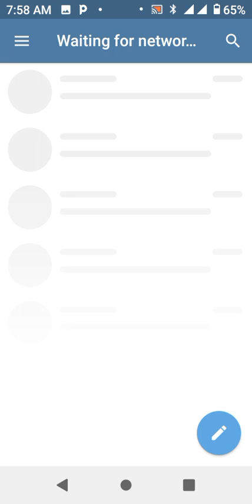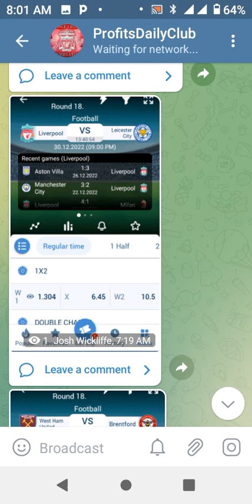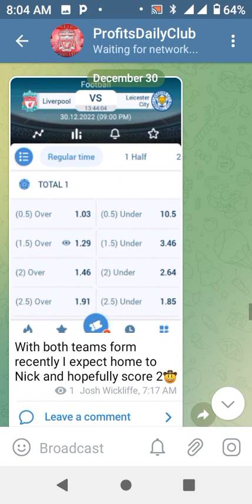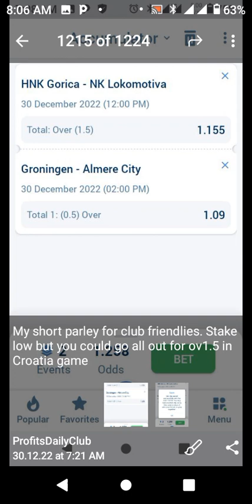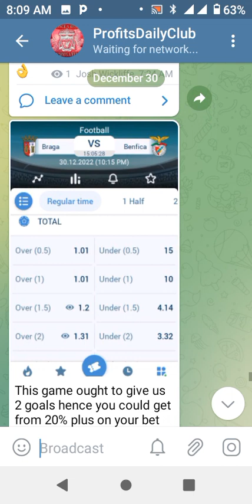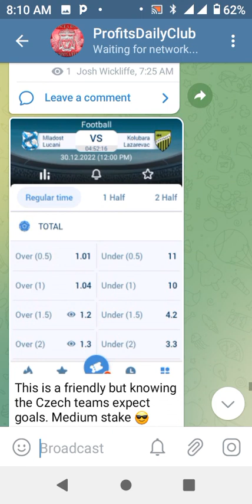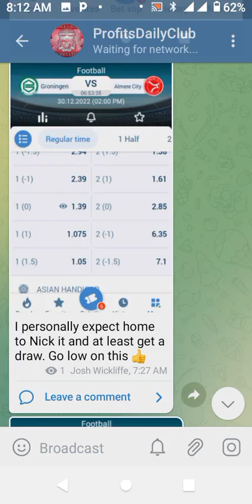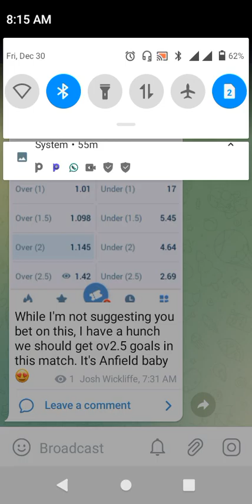Get 10% to 100% ROI on your bets daily here | MakeMoneyOnline with FootballTrading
Get from 10 - 100% ROI on your capital daily with my free football betting tips?
Most tips are from 1xbet.